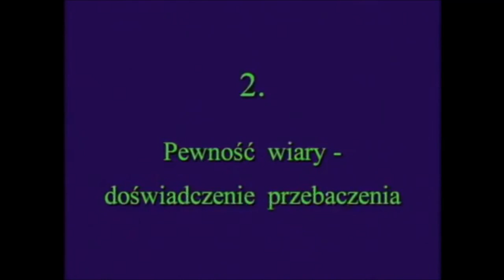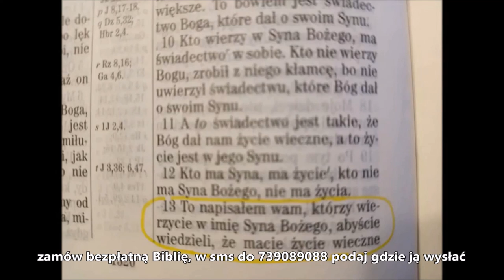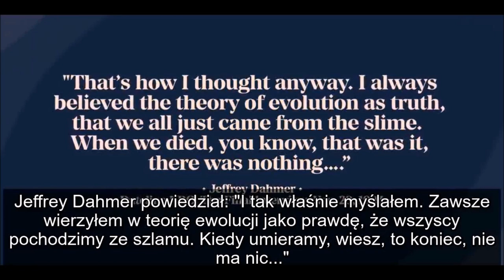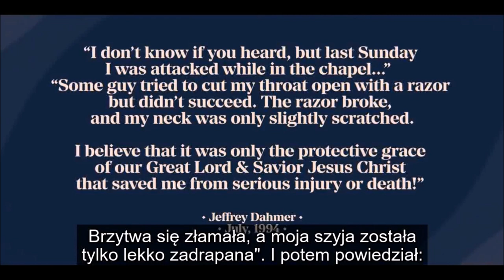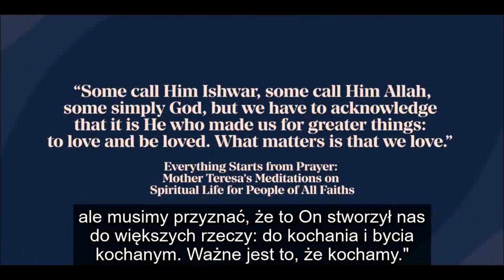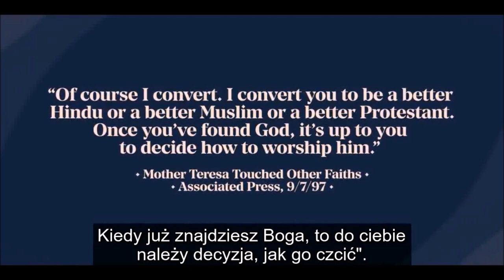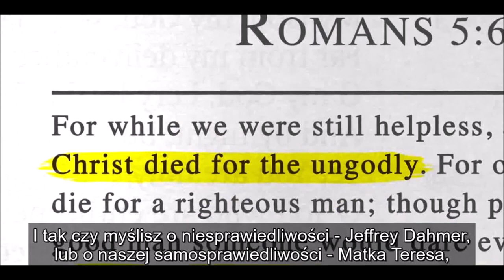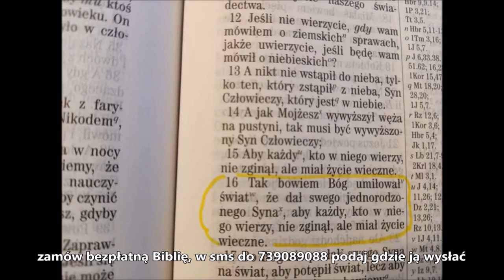Pewność wiary: Kolejne szokujące kazanie Franciszka Blachnickiego i inne kazania o pewności wiary